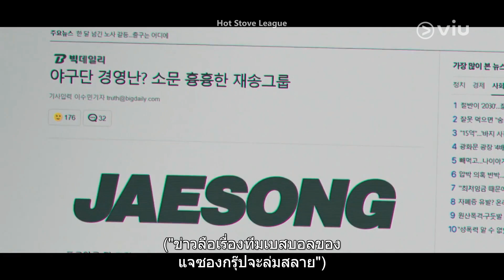Hot Stove League EP16 [Highlight] พี่คือทาสคนนั้น | Full EP ดูได้ที่ VIU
ชมซีรีส์ Hot Stove League แบบเต็มๆ ได้ที่นี่

ชื่อเรื่อง : Hot Stove League
ประเภท : กีฬา / ดราม่า
จำนวนตอน : 39
ออกอากาศช่อง : SBS
นำแสดงโดย : นัมกุงมิน, พัคอึนบิน, โอจองเซ, โจบยองกยู

เรื่องย่อ: ก่อนที่จะมาอยู่กับทีมดรีมส์ที่เป็นทีมบ๊วยในสายกีฬาเบสบอล ในฐานะผู้จัดการทีม ซึงซูเคยนำพาให้ทั้งทีมมวยปล้ำ ทีมฮอกกี้ และทีมแฮนด์บอลไปสู่ชัยชนะเพียงเพื่อจะได้เห็นพวกเขาแยกทางไปคนละทางเพราะไม่ได้รับความนิยมมาแล้ว แม้ว่าแฟน ๆ จะสูญเสียความเชื่อมั่นและมีแต่ความสมเพชให้กับทีมดรีมส์ เมื่อได้เห็นเหล่าโค้ชกำลังทะเลาะกันแบบจัง ๆ และผู้เล่นในทีมที่ไม่ได้เต็มใจกับการมาของซึงซูเท่าไรนัก แต่เขาก็ยังเชื่อมั่นว่าจะพาทีมดรีมส์ไปคว้าแชมป์ให้ได้ อีเซยองเป็นผู้จัดการทีมผู้หญิงและเด็กที่สุดในทีม รวมทั้งเป็นแฟนของทีมดรีมส์มาหลายปี เธอทำงานกับที่นี่มาเป็นสิบปี และก็เข้าใจถึงปัญหาที่ทีมกำลังเผชิญ อย่างไรก็ตาม เธอก็ยังไม่อยากยอมรับว่าการที่ทีมขาดทรัพยากรและปัจจัยต่าง ๆ นั่นคือปัญหาที่ทำให้ทีมล้มเหลว ผู้จัดการทีมสองคนที่ต้องทุกอย่างเพื่อฝ่าฟันปัญหา เซยองเข้าใจถึงเจตนาเบื้องหลังวิธีการนำทีมของซึงซู รวมทั้งพยายามจะแก้ไขปัญหาในแบบของเธอเอง เรื่องนี้จะเป็นเรื่องราวชี้เป็นชี้ตายชีวิตของแต่ละคนเลยก็ว่าได้ มาติดตามชมกันว่า ผู้จัดการทีมทั้งสองจะสามารถถีบทีมตัวเองจากล่างสุดขึ้นมาอยู่จุดสูงสุดได้หรือไม่